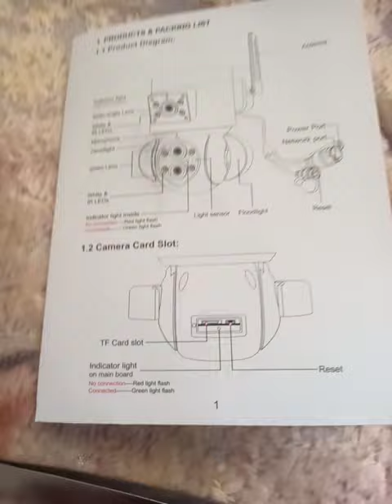INQMEGA Home Security Surveillance Camera Dual Scrceen Preview 360. TF card slot.